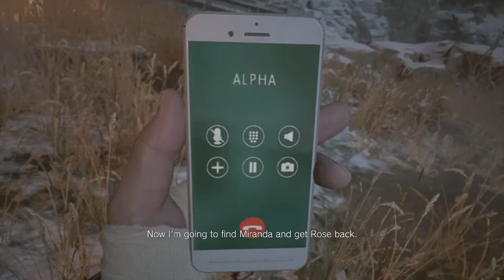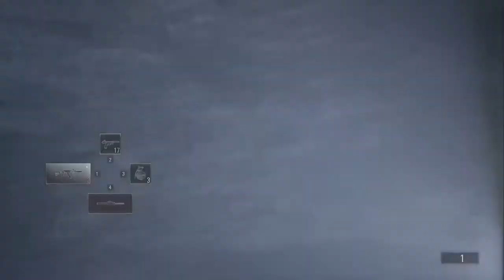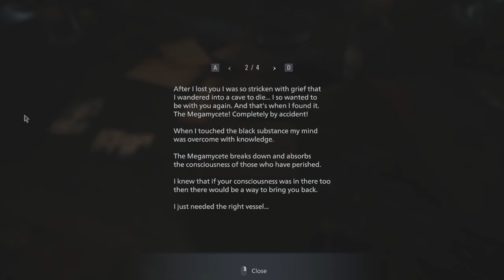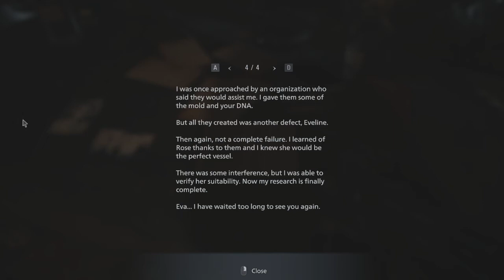RESIDENT EVIL 8 VILLAGE Walkthrough Gameplay Part 16 - HEISENBERG BOSS FIGHT (FULL GAME)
Heisenberg is the best character in the game HANDS DOWN! A man with a mission with legit purpose until the end! GODMAN good writing! Simplistic and Focus! Chris final push thru the village was really good implemented on the final part of the game! You could felt the tension of the moment from begining to end! The plot discovered in the end is gonna be always a cliché, but give something more to the narrative when we tough Ethan was lost...